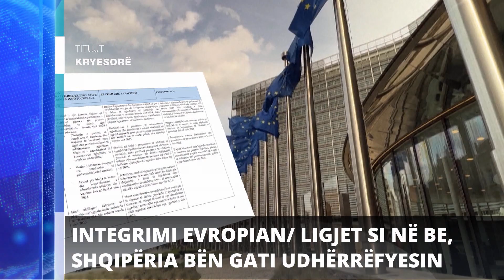Report TV - Titujt kryesorë të lajmeve ora 17:00 (3-1-2024)